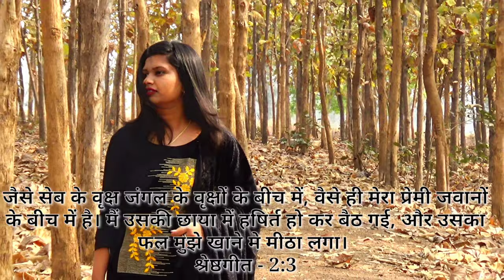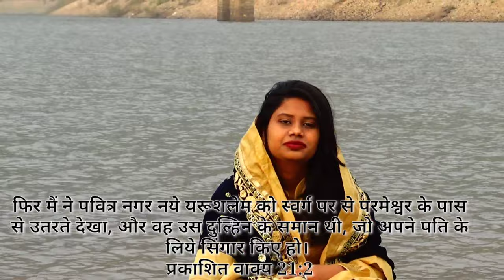KHOOBSURAT MASIHA MERA || SHEKINAH NAG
SONG -  " KHOOBSURAT MASIHA MERA "
LYRICS & TUNE - Rev. Dr. Francis Nag (LITTLE FRANCIS)
SINGER - Shekinah Nag (Daughter of Rev. Dr. Francis Nag)
VIDEOGRAPHY & ARRANGEMENTS - SHARON SOUL WINNERS

BASED ON - SONG OF SONGS - 05: 10; 02: 01 - 03; ROMANS - 06: 23; REVELATIONS - 21: 01, 02; HEBREWS - 07: 22

LYRICS:-

KHOOBSURAT MASIHA MERA
KHOOBSURAT KHOOBSURAT
KHOOBSURAT KHOOBSURAT
KHOOBSURAT MASIHA MERA

ख़ूबसूरत मसीहा मेरा
ख़ूबसूरत ख़ूबसूरत
ख़ूबसूरत ख़ूबसूरत
ख़ूबसूरत मसीहा मेरा

1.MERI MARZI NE KAHA
FAL KHAYA AUR KHOYA
ADAN KI MAHIMA CHALI
VYARTH HI VYARTH SAARA

1.मेरी मर्ज़ी ने कहा
फल खाया और खोया
अदन की महिमा चली
व्यर्थ ही व्यर्थ सारा

2.MERA MASIHA ZAAMIN
YEESHU ME AASHISH AAMIN
BHOR KA CHAMKA TARA
ANANT HUA SAARA

2.मेरा मसीहा ज़ामिन
यीशु में आशीष आमीन
भोर का चमका तारा
अनंत हुआ सारा

3. ADAN KI MAHIMA LAUTI
SHIFA PATE PAAPI
YEESHU NE SUNDAR BANAYA
NAYA YARUSHALEM MERA

3.अदन की महिमा लौटी
शिफा पाते पापी
यीशु ने सुंदर बनाया
नया यरूशलेम मेरा